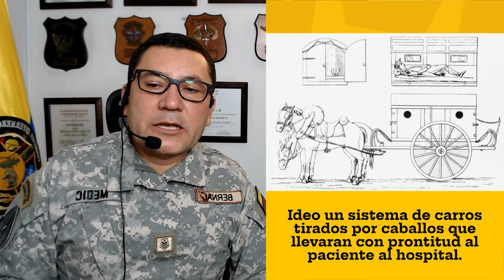VIDEO CLASE - Medicina de Guerra Segunda Parte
Las guerras traen penas y sufrimientos y cada día son más traumáticas y horrorosas.